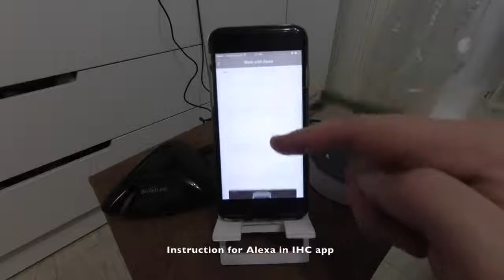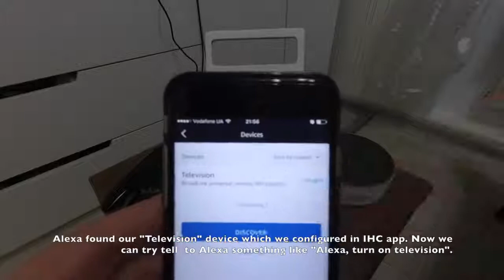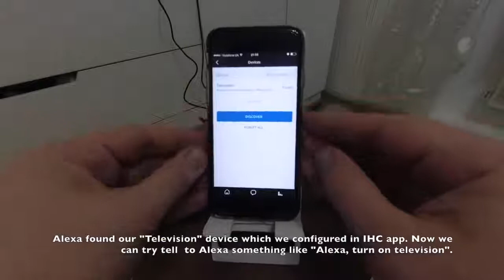How to connect Amazon Alexa with BroadLink RM Pro